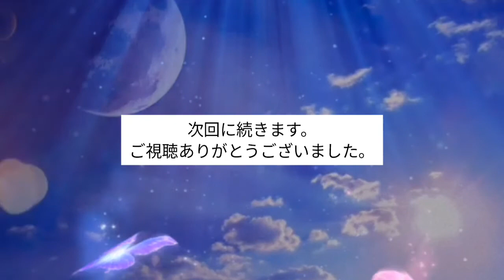朗読「善悪の彼岸」(8)ニーチェ